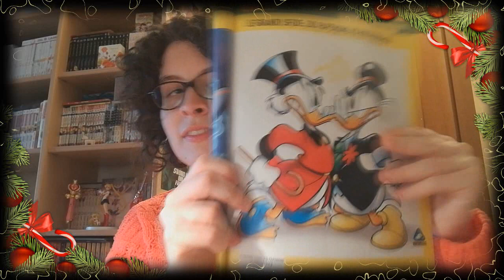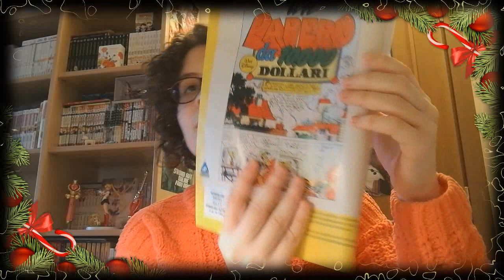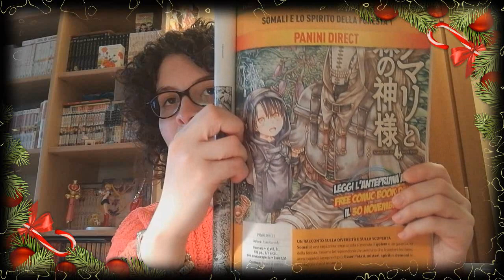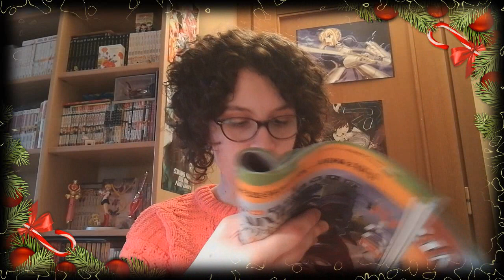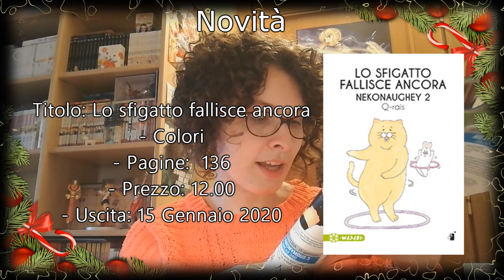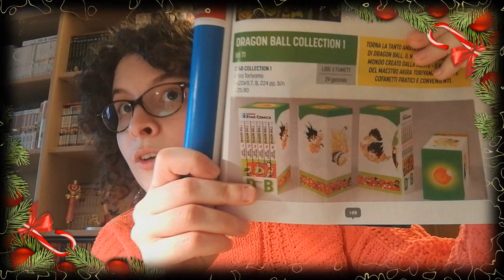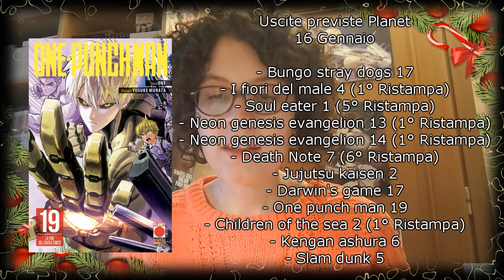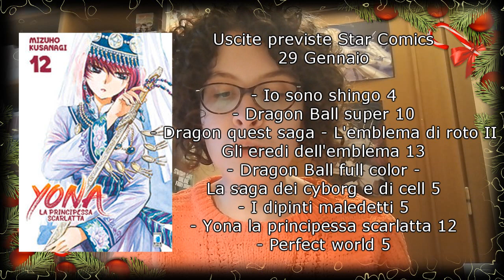Novità Manga e Comics e uscite previste (Gennaio 2020)^^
Ciao a tutti!! Oggi torno con la rubrica riguardante le novità manga e comics e le uscite previste delle case editrici della Planet e della Star Comics :) Qualcuno di voi prenderà alcuni dei titoli che ho citato? Fatemi sapere^^ Un abbraccio ciaoo